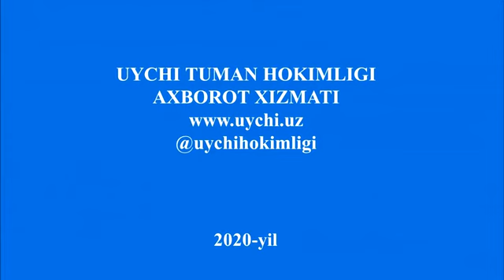Uychi parranda MCHJ korxonasi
Уйчи туманида аҳолининг чорвачилик маҳсулотларига бўлган эҳтиёжни тўлиқ қондириш имконияти мавжуд. Мутахассис мулоҳазалари.